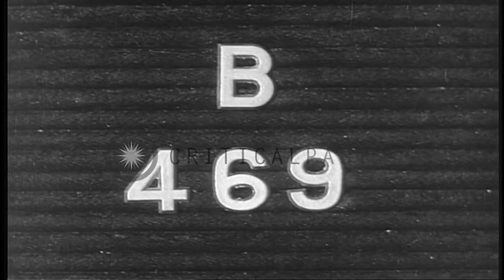US soldiers play an improvised band at Saltby airfield in England during World Wa...HD Stock Footage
US soldiers play an improvised band at Saltby airfield in England during World War II.

US soldiers at RAF (Royal Air Force) Saltby airfield, England during World War II. The soldiers play an improvised band. Some soldiers wear steel helmets. The soldiers play on the airfield. A US Army Air Force C-47 Skytrain transport plane parked in the background. Location: United Kingdom. Date: May 3, 1944.

57,000+ broadcast-quality historic clips for immediate download.